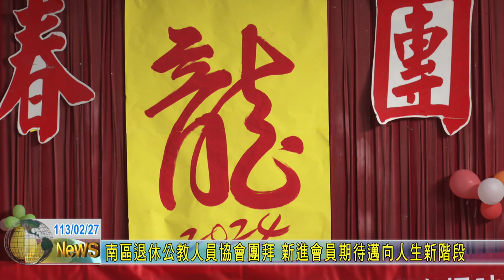20240227 05 南區退休公教人員協會團拜 新進會員期待邁向人生新階段